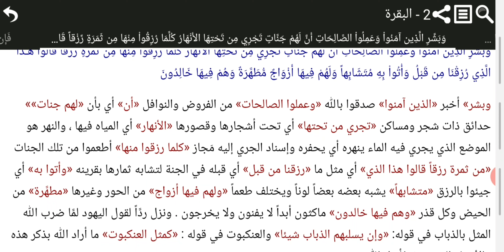Tafsir Jalalain QS. Albaqarah ayat 25